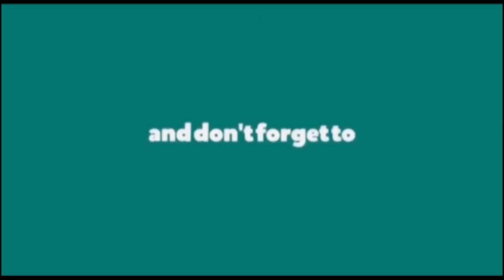MUME WA MAREHEM ASIMULIA KIFO CHA MKEWE